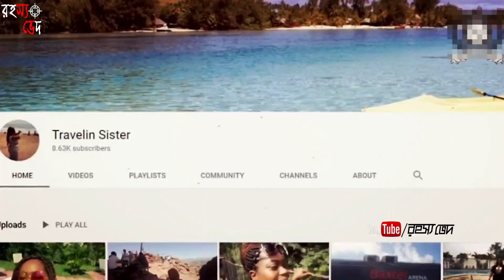কেন কফিন নিয়ে এই মানুষগুলো নাচানাচি করে । coffin dance meme। Rohosso ved